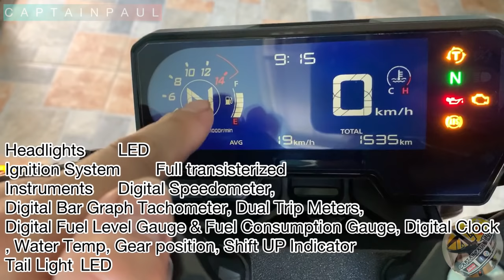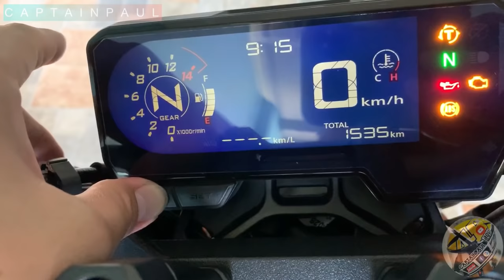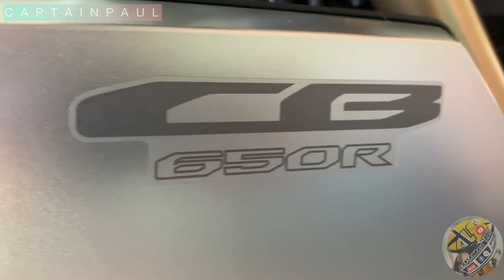2020 HONDA CB650R FIRST RIDE REVIEW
What is Up guys! New Bike before We end this Year! I hope it will last until 2021 😅
Join me on my First Test ride on this Cb650r 2020 model, And Its time To say goodbye to My S1, I Had fun with that bike its really an awesome bike to ride especially that Raw power with 150horses!

Musician: ASHUTOSH